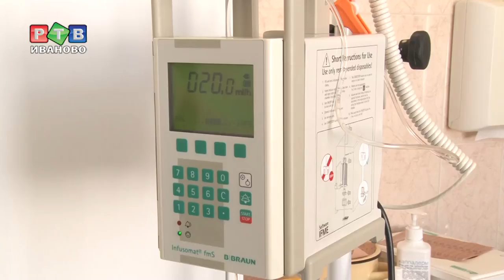В ОКБ откроют "Школу диабета"